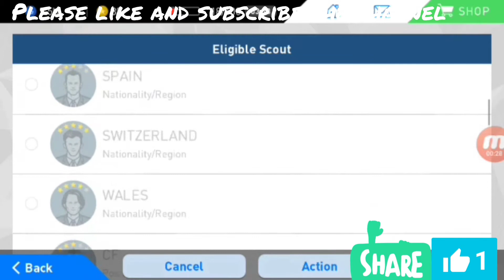R.Nainggolan scout combination/PES 2017 MOBILE